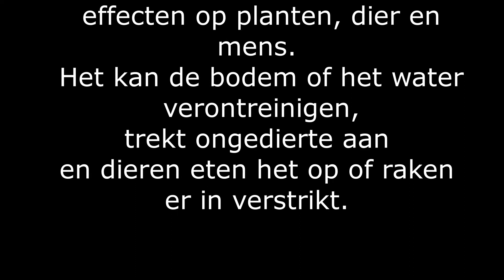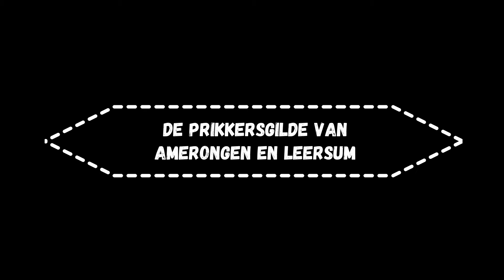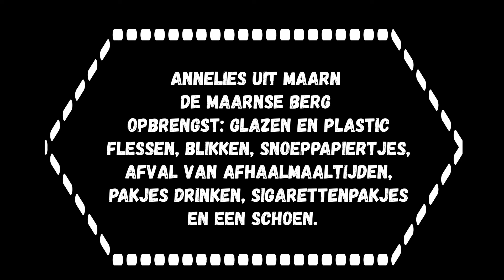Opschoonactie Nationaal Park Utrechtse Heuvelrug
In oktober 2021 – tijdens de Beleefweek in de herfstvakantie (16 t/m 24 okt) – organiseerden Nederland Schoon, ABR Activatie en Stichting Nationaal Park Utrechtse Heuvelrug een opschoonactie waarmee meer dan 200 kilometer aan wandelpaden volledig zwerfafvalvrij gemaakt is. Tijdens deze week hebben cleanteams samen met vrijwilligers zwerfafval opgeruimd. Deze actie is mogelijk gemaakt dankzij een donatie van Procter & Gamble. Met dank aan de medewerking van vele partners! Kijk voor meer meer informatie op